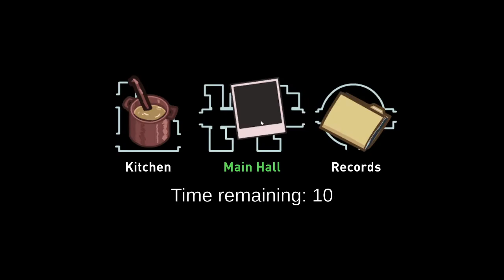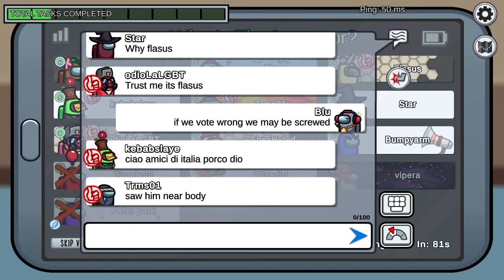Among Us Airship Gameplay Crewmate Win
just casual games ig